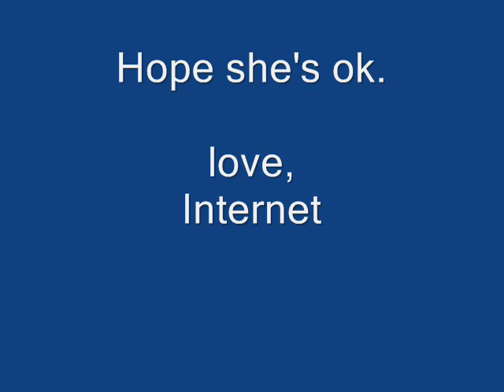Risky Business Gone Wrong (Remix 2)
my original remix sucked and i deleted it